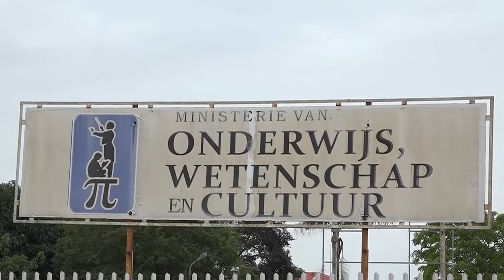28 03 2022 Personeel Vervoer MinowC zegt vertrouwen op in afdelingshoofd